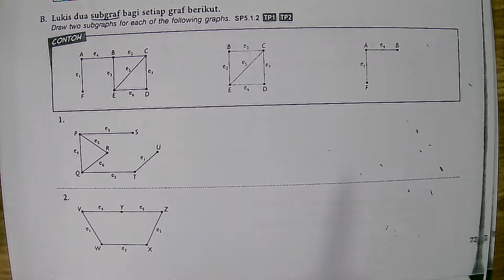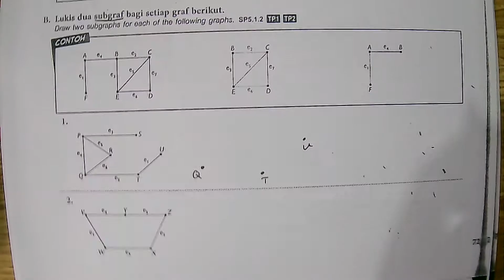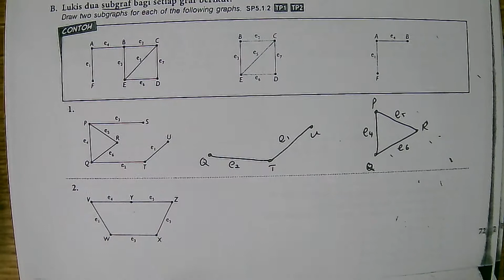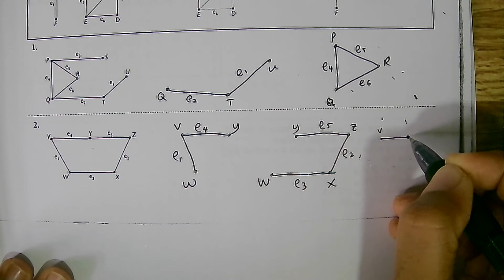subgraf (modul m/s 72)